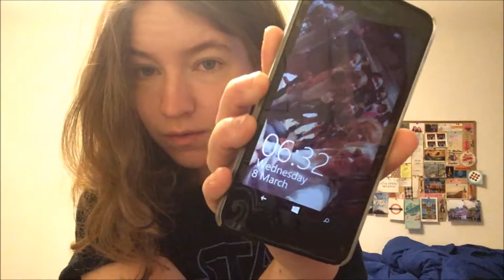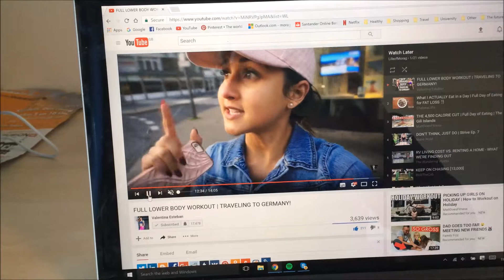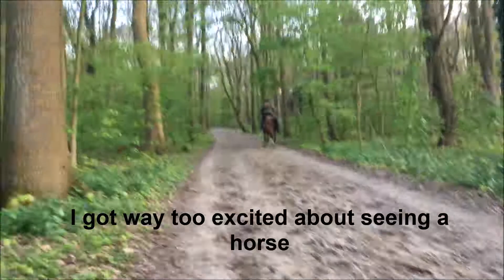Day in the life: Balancing student life with fitness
I show you a day in my university life, including classes, studying, socialising and running. Finding a balance is not always easy but I hope to show you with the right attitude it can be done.